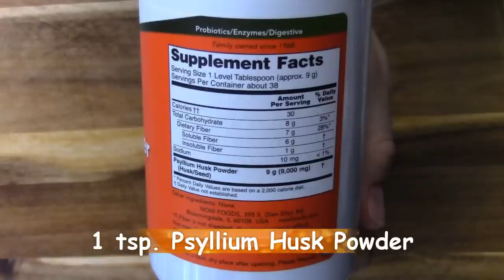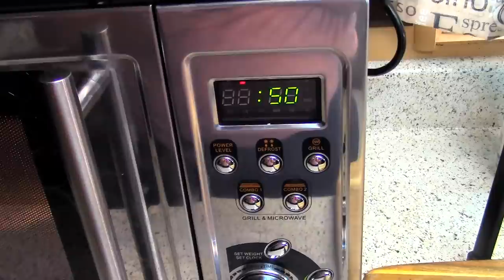1 Minute Microwave Tortilla / Wrap | KETO | Low Carb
Hey You Guys! Here is the 1 minute microwave tortilla I promised. If you recreate this please tag me! I love seeing new ideas.

Ingredients
1 egg
1/4 cup almond flour
1 teaspoon psyllium husk powder
3-5 teaspoons water
Salt, pepper or any other seasonings or herbs

Directions
Blend all ingredients together
Pour 1/2 mixture on a non stick microwave safe surface and microwave on high for 30 seconds to 1 minute depending on your microwave.
Repeat for other half of mixture.

Keto tortilla microwave tortilla keto microwave tortilla low carb tortilla recipe